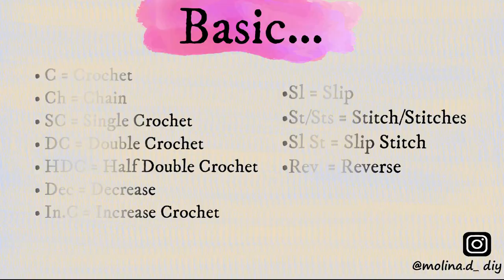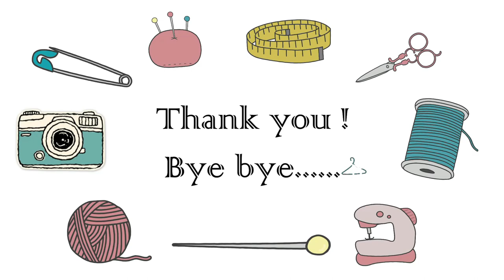How To Crochet Jelly Fist Tutorial | Crochet Octopus Keychain DIY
Hi everyone, this is new easy crocheting Octopus Keychain . Please enjoy the tutorial !!!

Abbreviation:
.Ch = ( Chain )
.Dec.C = ( Decrease Crochet )
.Sl St = ( Slip Stitch )
.St/Sts = ( Stitch/Stitches )

Materials Used:
.Cotton stuffing
.Doll Eyes
.Darning Needle
.Scissor
.Stitch marker

7./ Crochet Crop Top